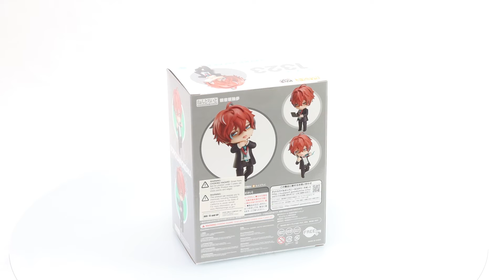Nendoroid Doppo Kannonzaka Hypnosis Mic -Division Rap Battle- Box Video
From "Hypnosis Mic -Division Rap Battle-" comes a Nendoroid of Doppo Kannonzaka from the Shinjuku Division! He comes with a total of three face plates including a memorable standard expression, a provocative rap battle expression and a vacant expression.

He also comes with his "DOPPO" hypnosis mic and laptop as optional parts. Display with other Nendoroids in the "Hypnosis Mic -Division Rap Battle-" Nendoroid series to recreate rap battles and other situations. Be sure to add him to your collection!

SKU: 299260UKND